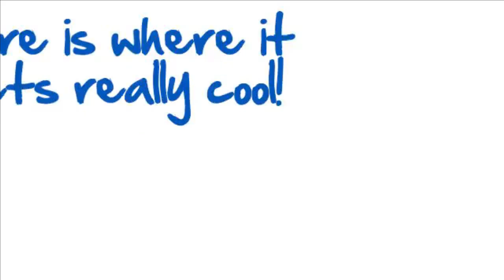my cellphone bill is to high